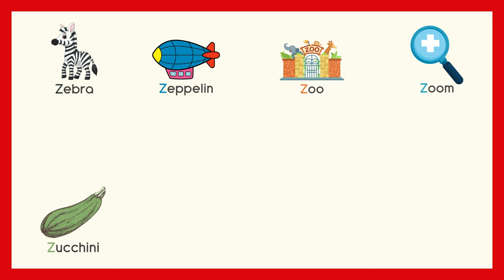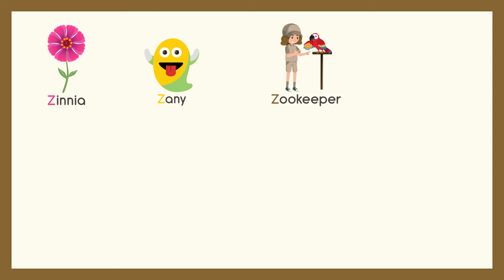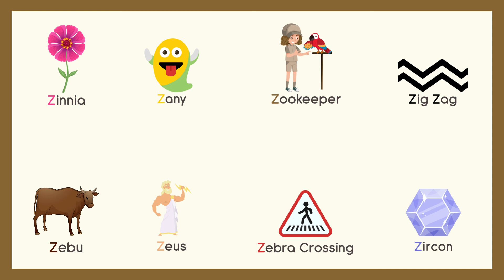My First Words - ABC Flashcards for Toddlers | Z Letter Flashcard | ABC Alphabet Video Chart